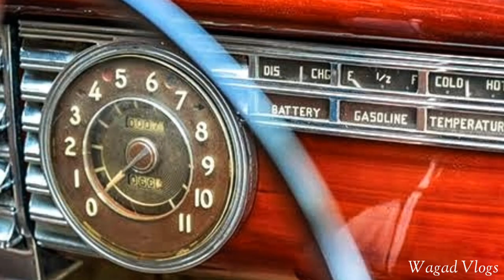Dungarpur Car Museum || डूंगरपुर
वैसे तो डूंगरपुर अपनी सुंदर जगहों के कारण पुरे देश में प्रसिद्ध हैं लेकिन इसके आकर्षण में ना केवल वर्तमान प्रशासन ,बलकि डूंगरपुर की शुरूआत से ही यहाँ के शासकों की भी महत्वपुर्ण भुमिका रही हैं. इस गैरेज का जिर्णोद्वार तत्कालीन रियासत के राजकुमार हर्षवर्धन ने उदय-बिलास पैलेस के परिसर में किया. इससे पहले इसका उपयोग घोडे़ और गाडीयों के रख-रखाव के लिए किया जाता था. यह सब गाडीया, तोप, रोड-रोलर ब्रिटिश काल की हैं. इसमें कुछ कारें पुरे देश में एकमात्र यहीं पर हैं.
Although Dungarpur is famous all over the country due to its beautiful places, but its attractions have not only been an important role for the present administration but also the rulers of Dungarpur since its inception.  This garage was renovated by Prince Harshavardhan of the erstwhile princely state in the premises of Uday-Bilas Palace.  Earlier it was used for maintenance of horses and vehicles.  All these vehicles, cannon, road-rollers belong to the British era.  In this, some cars are the only ones in the whole country.

The purpose of this video is not to reach you with the information.  Its information and photos have been discovered from the internet so that awareness can be spread among all the people.

                                                                             ThankYou.